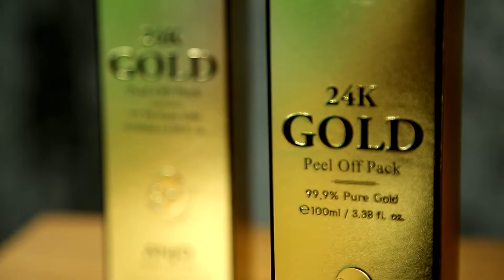24 K mask and tos